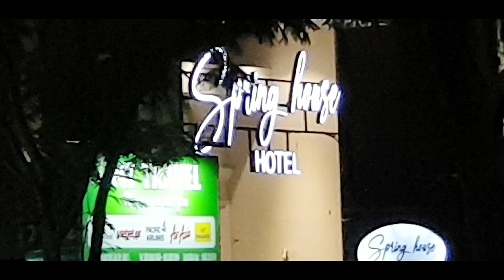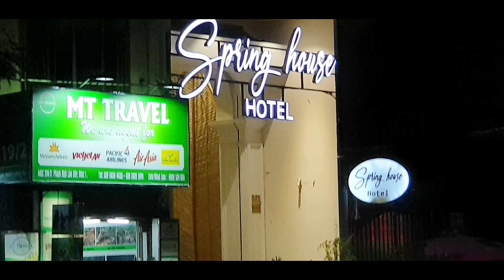#0142 travel 168 Ho chi minh city